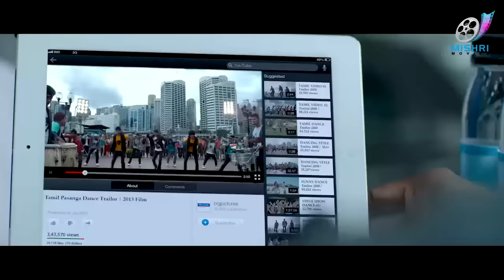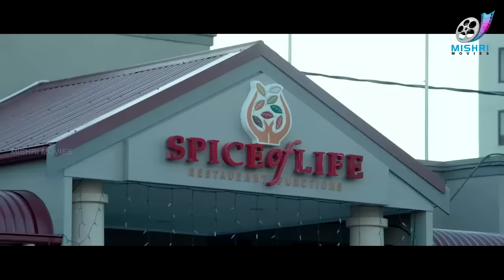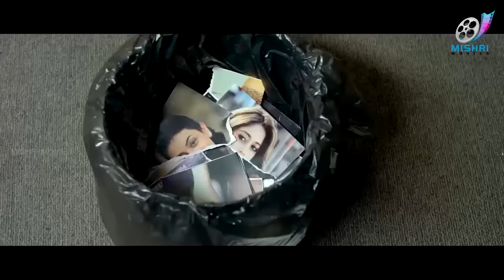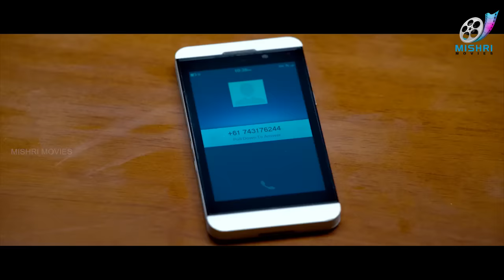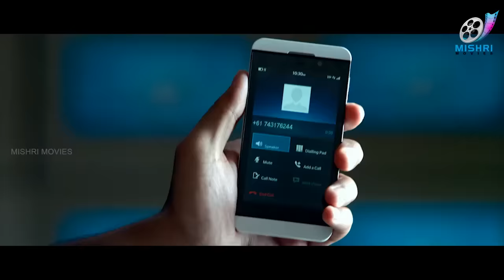THALAIVAA FULL TAMIL COMEDY COLLECTIONS | SANTHANAM AND VIJAY BEST COMEDY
pwgdADA